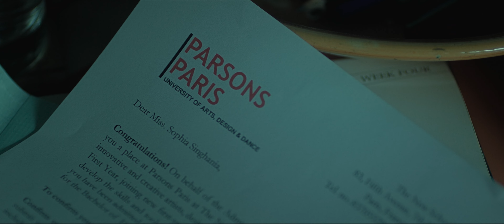Soja Soja - (Film Version) 99 Songs | @A. R. Rahman | Ehan Bhat | Shashaa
Dreams are the melodious blanket of the night

Song name - Soja Soja
Movie - 99 Songs
Starring - Ehan Bhat, Edilsy Vargas
Singers - Shashaa Tirupati
Lyrics - Navneet Virk A R Rahman
Music Supervisor - Dilshaad Shabbir Shaikh
Musicians
Piano: Randy Kerber
Brass : Daniel Matthews, Mark Hartsuch, Joakim Toftgaard (Dallas Horns, Dallas) Additional Vocals - Nikitha Gandhi
Strings : Sunshine Orchestra
Conducted by V J Srinivasa Murthy
Additional Arrangements and Programming - Jim Sathya
Sound Engineers - Panchathan Record inn, Chennai
Suresh Permal, Karthik Sekaran, T R Krishna Chetan, Kevin Doucette, Hiral Viradia, Riyasdeen Riyan AM Studios, Chennai
Sivakumar S, Kannan Ganpat, Pradeep, Krishnan, Manoj Raman, Aravind MS